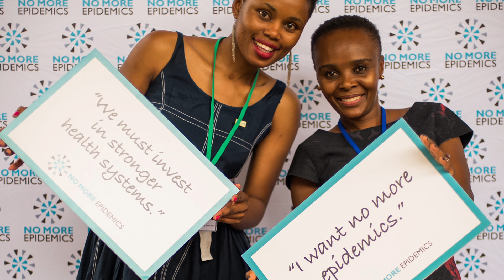Health on Earth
As 2016 draws to a close, we reflect on the progress we've made and the work that remains to achieve our vision.